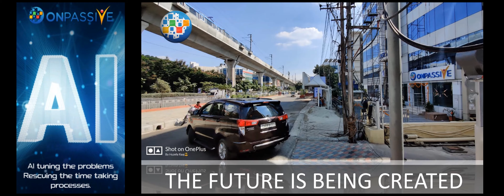THE ONPASSIVE CATMO! FUTURE IS BEING CREATED RIGHT NOW!!!